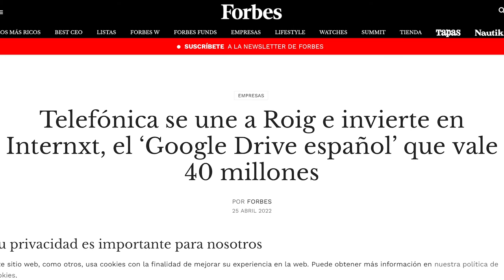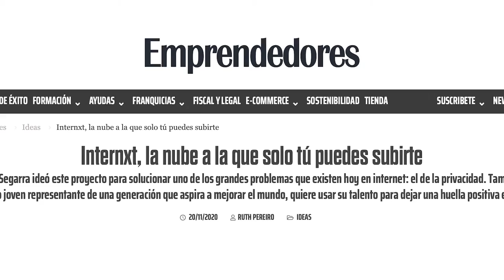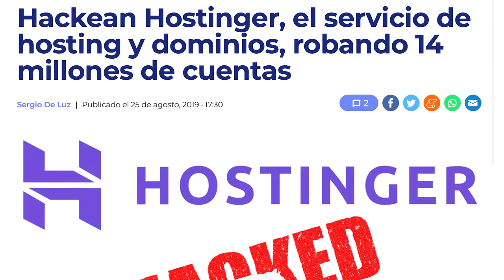Emprender no tiene edad – Sesame & Internxt 3x08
¿Qué hay que hacer para salir en los 30 under 30 de Forbes?⭐​ Le preguntamos a Fran Villalba, que fue seleccionado por la prestigiosa revista después del gran éxito 📈​ que ha tenido con Internxt, una empresa que nace con el objetivo de hacer de internet un lugar más ético y seguro 🔐